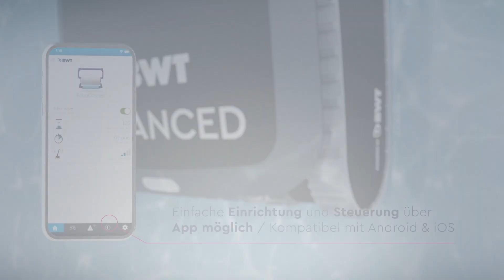BWT Poolroboter FSA1800 - Alle Funktionen im Überblick